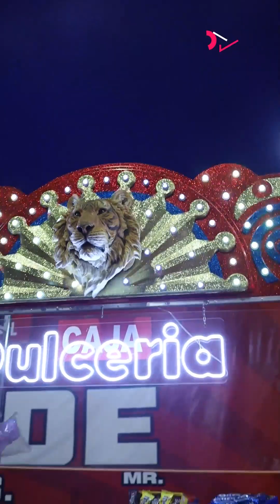Postamanía resumen 2023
Se termina el año 2023 y con ello recordamos el sin fin de aventuras 🎢 que vivimos en POSTAMANÍA de la mano de Mateo Vargas ☺️
preparándonos para un #2024 lleno de muchísimas más 😃

🎥: Mateo Vargas